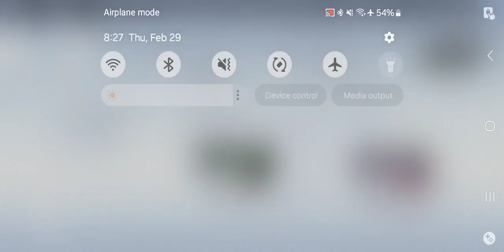Punishing Gray Raven - Warzone Vanguard Rank Gameplay Pt 1 Feb 29 2024